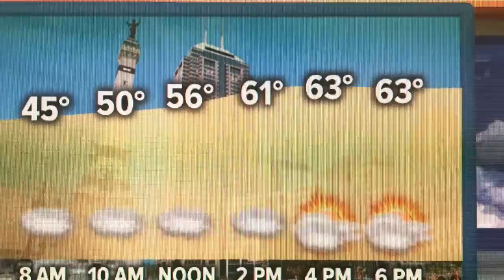Wednesday Evening Forecast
Scattered showers still possible this evening.